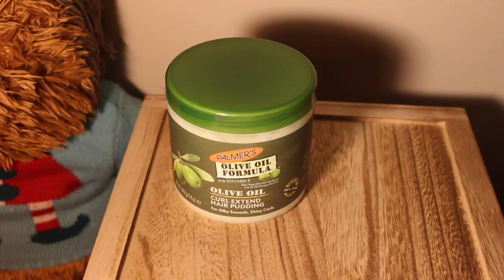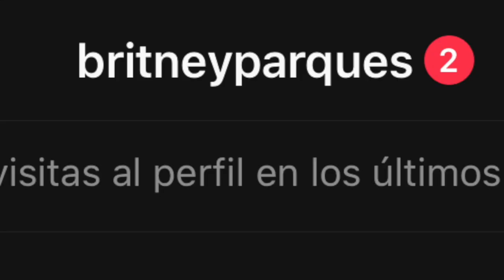The Britney Show | Wash N' Go ft. Palmer's Olive Oil Curl Extend Pudding and Flaxseed Gel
Hello! In this video, I will be trying out Palmer's Olive Oil Curl Extend Pudding and Flaxseed Gel. This video appears to be long, however it is mostly comprised of a timelapse of me applying the products.